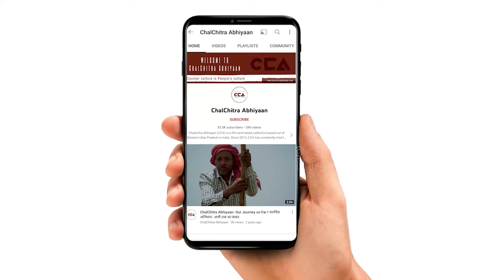कैराना: इकरा हसन को लेकर क्या बोली जनता?| Kairana: What did the public say about Ikra Hasan- CCA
देश में जल्दी ही 2024 के लोकसभा चुनाव होने वाले हैं, सभी राजनीतिक पार्टियों में अपनी तैयारी शुरु कर दी हैं।
इसी के बीच CCA लगातार लोगों के बीच जाकर उनके चुनावी मुद्दों को जानने की कोशिश कर रहा है। CCA की टीम कैराना लोकसभा सीट के झिंझाना कस्बे में लोगों से बात की।

In the country, the preparations for the upcoming 2024 Lok Sabha elections are in full swing, with all political parties gearing up for the battle. Amidst this, CCA is actively engaging with people to understand their electoral concerns. The CCA team recently interacted with the residents of Jhinghana Kasba in the Kairana Lok Sabha constituency, delving into their perspectives on the upcoming elections.
CCA report

loksabha2024